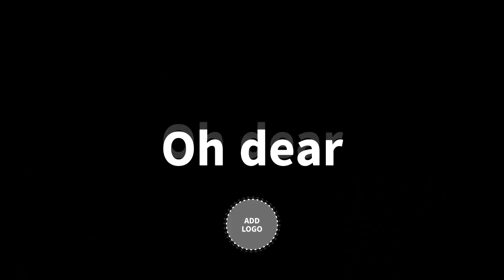Trombone Troubles (Day 13)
Clicking on the Google Docs link to access the full novel is an opportunity to immerse yourself in an epic and inspiring story that spans generations and transcends borders. This meticulously crafted novel, chronicling the journey of the Trombone Troubles, is a testament to the enduring power of music, friendship, and the unyielding pursuit of harmony. Through its rich narrative, you will not only experience the triumphs and trials of the characters but also gain a profound appreciation for the transformative force of art and the universal language of music. It's a journey of unity, resilience, and the beautiful symphonies that can arise from discord, and it reminds us that even the most challenging beginnings can lead to the sweetest harmonies in life. Accessing the full novel through the Google Docs link offers an opportunity to be inspired, to feel the echoes of harmony, and to experience the timeless message of this remarkable tale that transcends time and space. Don't miss the chance to be a part of this extraordinary journey.